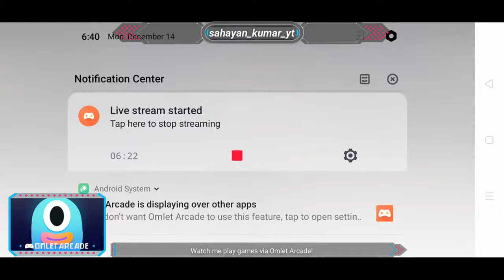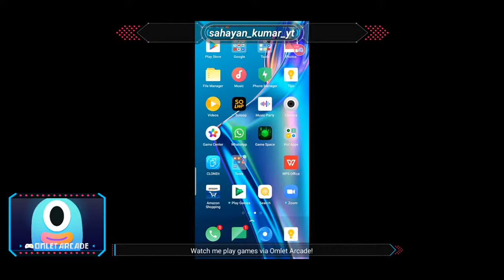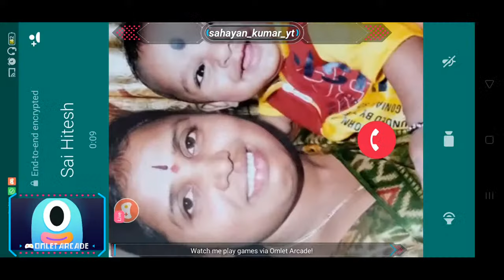Thank you for your support roll Rida gaming lets play pubg mobile#roll Rida gaming yt#